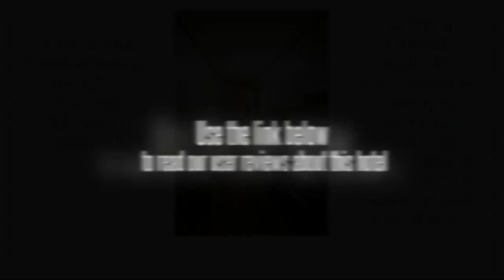Bong House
Only 600 metres from Hyehwa Subway Station (Line 4), Bong House offers dormitory-style rooms with free Wi-Fi next to Sungkyunkwan University. Guests can also enjoy free pool games and a bottle of beer at Bong Bar.

Bong House is a 10-minute walk from Changgyeong Palace and a 20-minute drive from Myeondong shopping district. Daehak-ro, the Broadway of Asia, is a 5-minute walk from Hyehwa Station.

Equipped with air conditioning and heating, the non-smoking rooms come with bunk beds and shared bathroom access. There are 2 common rooms where guests can use the computer, or make new friends with the international guests.

Home-made meals can be prepared at the shared kitchen, which is open 24 hours. Alternatively, many restaurants and bars are within a 10-minute walk away.